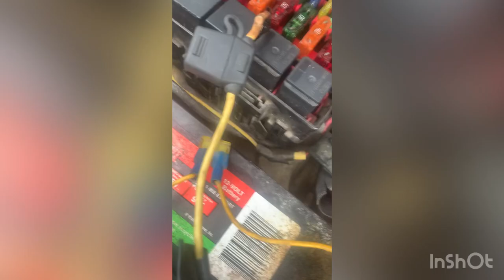Changed out wires for radiator fan and cut fuse box for better fit